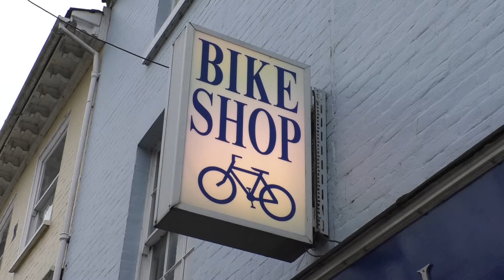Encouraging More People To Get On Two Wheels This Spring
A cycle shop in the South is encouraging people to get out and get fit by cycling this Spring. The first day of spring is Wednesday and means we should be getting some good weather sooner rather than later. With the good weather hopefully appearing some time over the next couple of months, Hayball cyclesport in Salisbury are trying to convince more people to get onto two wheels.